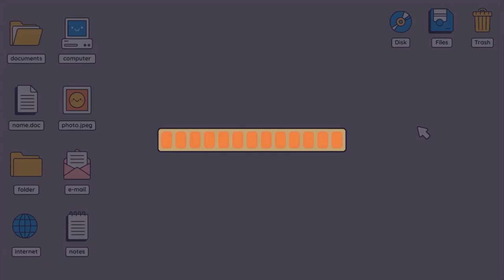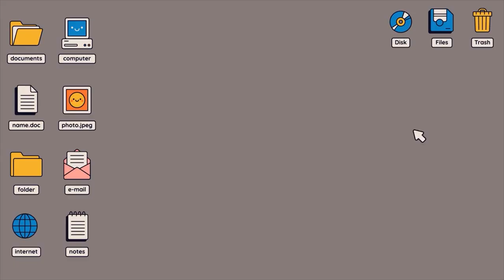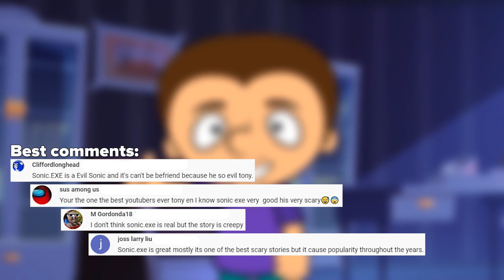Russian Sleep Experiment - Explained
Hello! The Russian Sleep Experiment is one of the most famous and horrific experiments gone wrong, but some people claim the experiment never happened! Today we're going to find out. In the 40's Russian scientists are said to have made a stimulant that could keep someone awake for days. This would be useful for soldier in war, so the tests began. They pumped the stimulant gas into a room of volunteers for the experiment, and yes they did stay awake, but what happened next is the most insane and shocking thing the scientists have ever witnessed. Have a nice watching!